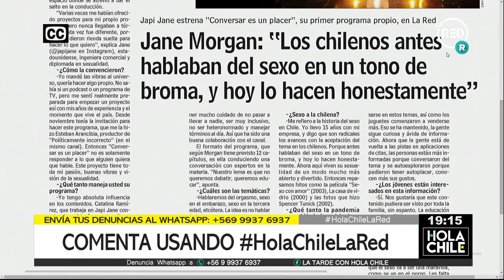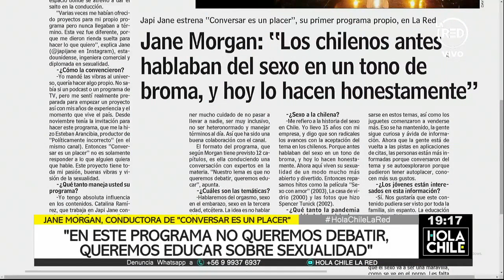"Conversar es un placer": El nuevo programa que aborda la sexualidad de la población chilena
La conductora del programa, Jane Morgan, más conocida como “Japi Jane”, valora que este espacio de conversación tenga cabida en la pantalla abierta, el cual no busca debatir, sino educar en torno a la sexualidad de los chilenos y chilenas. No te pierdas el estreno, este próximo sábado 16 de abril a las 22:00 horas.